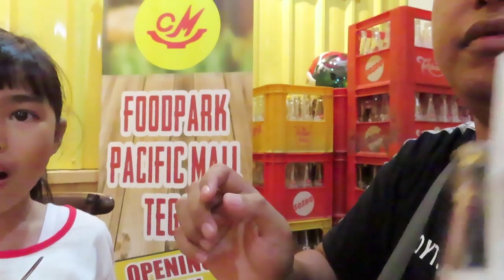TEGAL PENUH CERITA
Yuks sama2 kita kembangin Chanel youtube ini dgn cara klik subscribe & jangan lupa klik loncengnya dan share ke media sosial temen2 semua biar gw bisa lebih semangat lagi bikin vlog untuk kalian semua. happy watching guys enjoy.